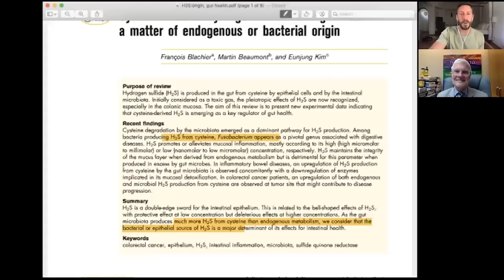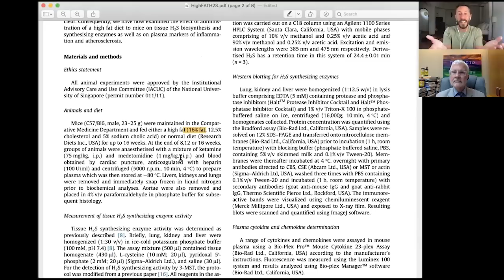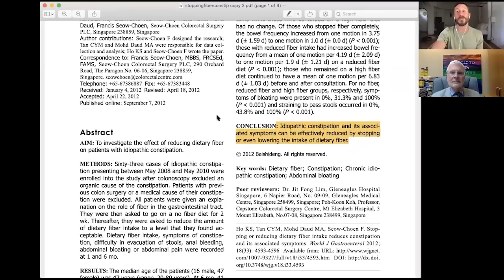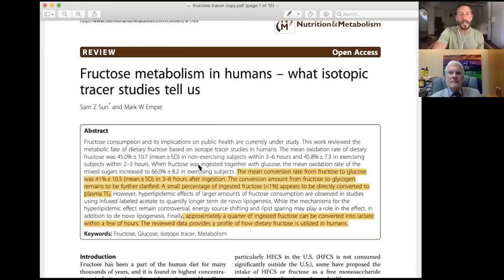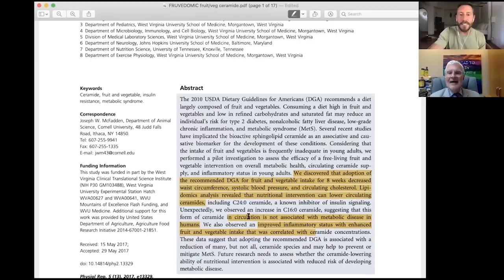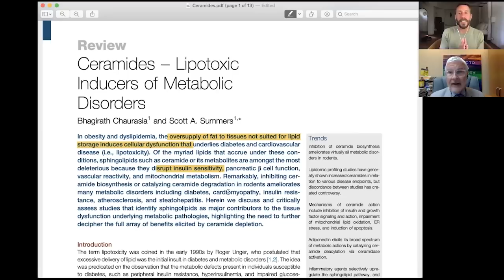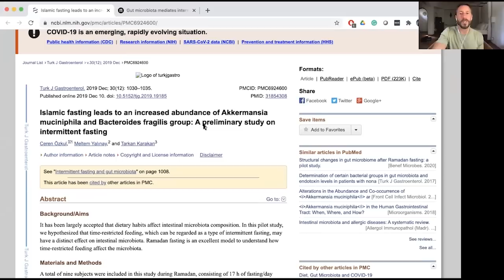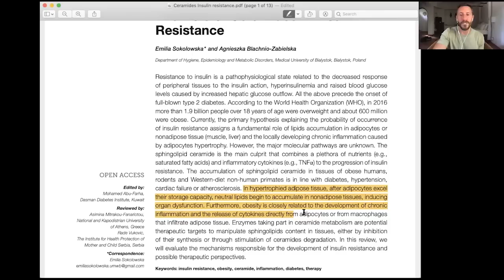Animal-Based vs Plant-Paradox, A friendly debate with Steven Gundry, MD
20 years ago, Dr. Gundry decided to prevent health issues. He retired as a cardiologist to teach patients how to eat, guiding them on how to get ahead of the problem, not fixing it after the fact. He shifted towards a more proactive approach to health through food and diet changes. Dr. Gundry has successfully treated tens of thousands of patients suffering from autoimmune disorders, diabetes, leaky gut syndrome, heart disease, and neurodegenerative diseases with a protocol that detoxes the cells, repairs the gut, and nourishes the body. He is also host of The Dr. Gundry Podcast.

Time Stamps:

0:04:13 Podcast Begins
0:05:20 Plants don't want to be eaten
0:10:53 How does Dr. Steven Gundry's research on the Hadza compare to my experience?
0:15:33 Do the Hadza eat 150+ grams of fiber per day?
0:18:58 The Hadza consume a significant amount of calories from fructose
0:21:43 Was meat consumption the reason humans grew such big brains?
0:27:18 The different ways we generate excess hydrogen sulfide
0:31:09 Effect of feeding a high fat diet on hydrogen sulfide metabolism in the mouse
0:33:13 Different ways humans can generate butyric acid
0:34:43 Not eating fiber is an option for those who can't tolerate it
0:39:20 Will you become constipated on a keto or carnivore diet?
0:43:53 What happens in our bodies when we eat fructose?
0:49:03 Is fructose a scare for metabolicly healthy individuals?
0:55:38 How do we really become insulin resistant?
0:57:58 Closing thoughts with Dr. Steven Gundry
1:00:08 Pistachios have melatonin.. but they also have lectins
1:01:33 Interesting article on Ramadan fasting
1:02:13 Intermittent fasting is probably beneficial for humans
1:03:13 Article: The Role of Ceramides in Insulin Resistance
1:04:13 Closing thoughts on today's podcast

Cinder for $50 off your order
Belcampo: Belcampo.com, use CarnivoreMD for 10% of your first order